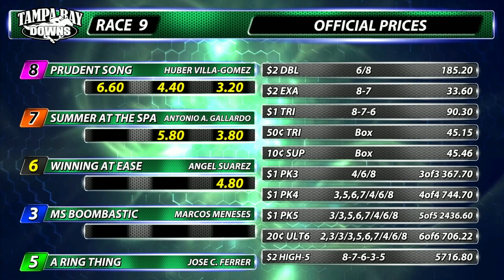February 8, 2023: Race 9